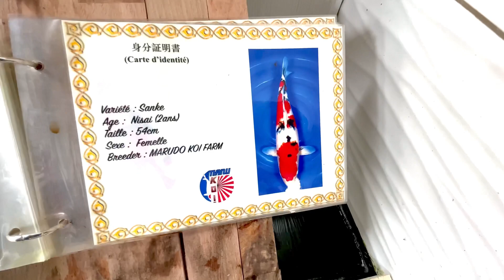Sanke nisai femelle 54 cm